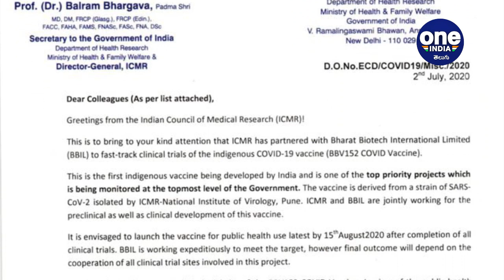COVID-19 Vaccine COVAXIN By Aug 15, ICMR and Bharat Biotech To Launch for Public Use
The Indian Council for Medical Research said that wants to launch India’s indigenous COVID-19 vaccine, COVAXIN, for public use by August 15. The 12 shortlisted institutes have been asked by the ICMR to fast track approvals needed to fast track the initiate the clinical trial of the vaccine. ICMR has developed the indigenous COVID-19 vaccine (BBV152 COVID vaccine) partnered with Bharat Biotech International Limited (BBIL).

ప్రాణాంతక కరోనా వైరస్‌ను రూపుమాపడానికి అవసరమైన చర్యలు వేగవంతం అయ్యాయి. హైదరాబాద్ ప్రధాన కేంద్రంగా పనిచేస్తోన్న భారత్ బయోటెక్ రూపొందించిన కోవ్యాక్జిన్‌ను వచ్చేనెల 15వ తేదీ నాటికి అందుబాటులోకి రానుంది.